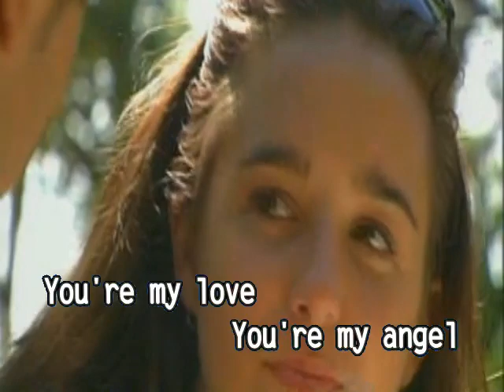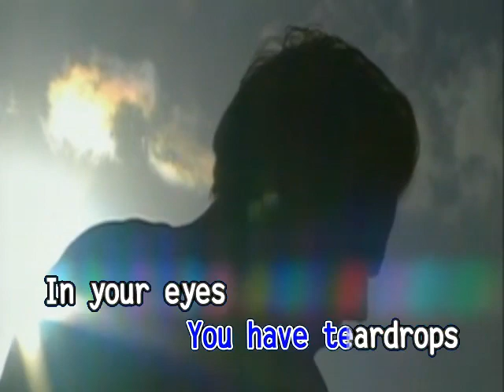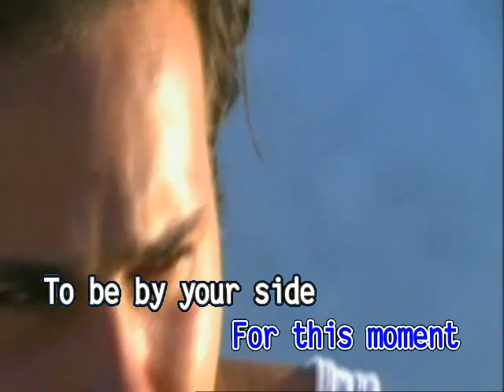Daddy's Home - Cliff Richard [Ministar]